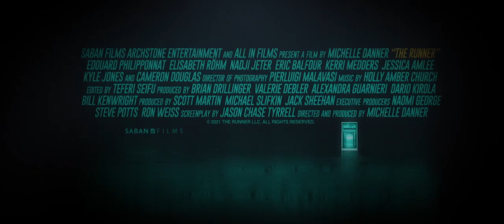The Runner | OFFICIAL TRAILER | MOVIE TRAILER 2022